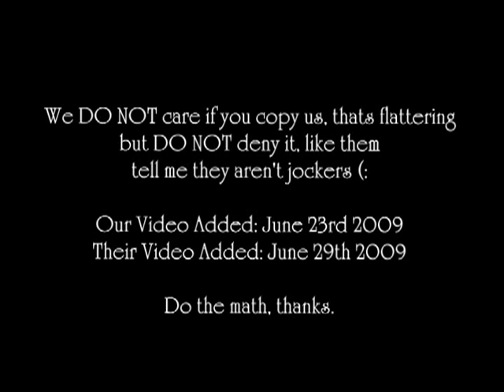I'm Currently Drooling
Tommy And Gary Introducing Themselves

We DO NOT care if you copy us
thats flattering
but DO NOT deny it.